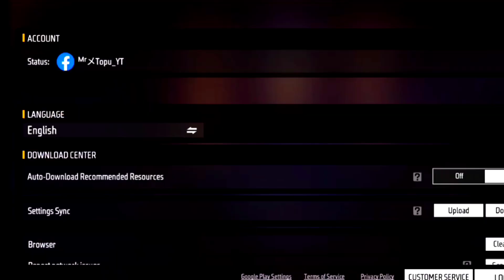লন উলফে যখন টিমমেট বের হয়ে যায় 🥶 | Solo vs Due | Lone wolf - Garena Free Fire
please dont break my heart

► Copyright:
We allow anyone to make reaction videos but the video must remain branded under Mr Topu Gaming (with our channel link) in the description box.

🆔 Free Fire Id Name :- ᴹʳメTopu_YT (Bangladesh Region)

        Mobile Player
📲 Device👉 Realme 5i (4/64).

1.Garena Free Fire Indonesia Live
2.Garena Free Fire Brazil Live
3.Garena Free Fire Brasil Live
4.Garena Free Fire India Live
5.Garena Free Fire Singapore Live
6.Garena Free Fire Thailand Live
7. Garena Free Fire Bangladesh Live